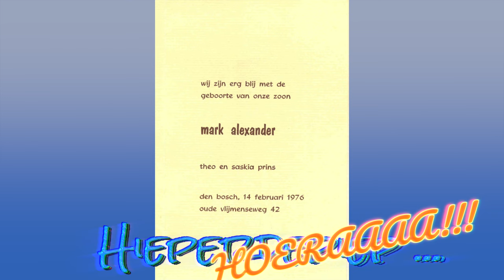Mark is jarig!